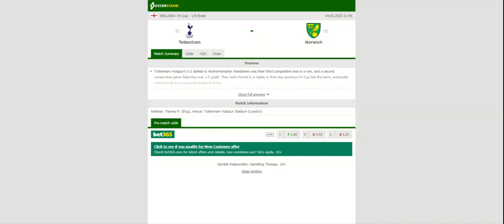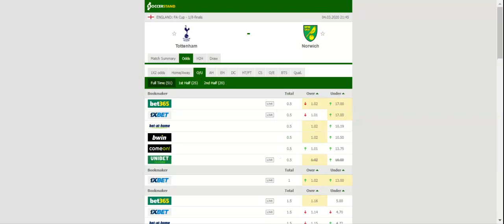TOTTENHAM VS NORWICH PREDICTION & BETTING TIPS - 04/03/2020